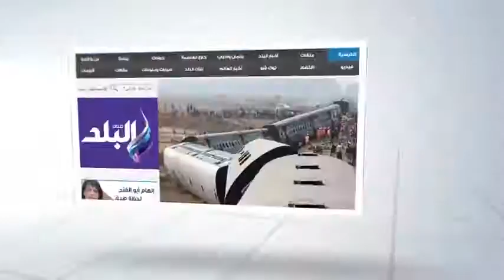د. رضا رجب يكشف سبب انسحاب حلمي بكر من انتخابات رئاسة النقابات الفنية